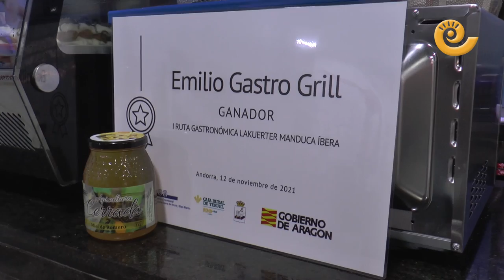LAKUERTER ÍBERA Andorra 2021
La XIII edición de la feria 'Lakuerter Íbera' de Andorra se celebró durante el fin de semana del 10 al 14 de noviembre. Se programaron novedosos concursos y aunque no hubo mercado ni clanes a causa de la pandemia de la covid-19, sí se realizó el pregón a cargo de José Antonio Benavente, hubo presentación de niños a los dioses, luchas de gladiadores, música y varias visitas al poblado íbero del Cabo.